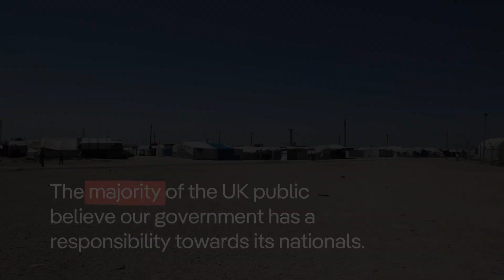British families unlawfully detained in Northeast Syria in need of repatriation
There are 25 British families unlawfully detained in northeast Syria – with most members, children under 10 years old. Camp conditions are life-threatening – lack of clean water, sanitation, healthcare. As well as education.

Since 2019, at least 38 countries have repatriated or allowed home some or many of their nationals.

War Child, Reprieve, Human Rights Watch and Child Rights International Network are launching a campaign urging the UK Government to repatriate the estimated 25 British families currently being unlawfully detained Northeast Syria.